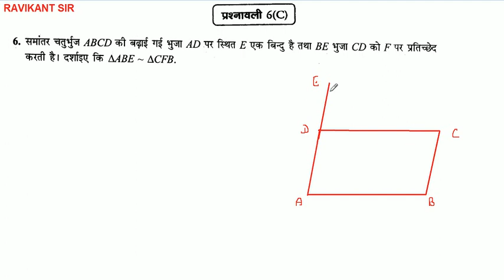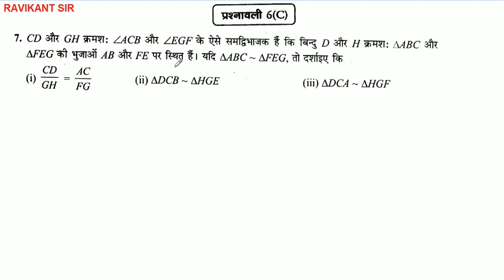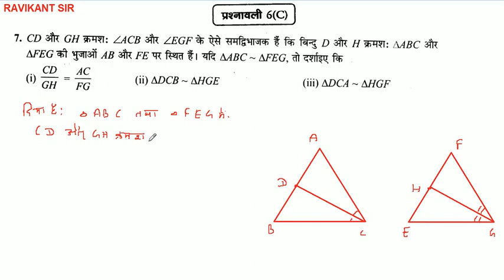Triangles | त्रिभुज | Tribhuj | Class 10th Maths | Chapter 6 | Manohar re- UP Board | NCERT | Part 9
इस विडियो में त्रिभुज पाठ की प्रश्नावली 6 C के प्रश्न 3 से 7 तक के प्रश्नों को बताया गया है |

मनोहर रे ( Manohar re ) Class 10th Maths in Hindi -